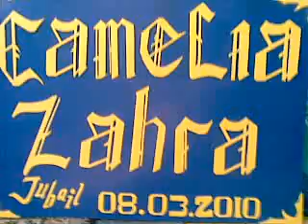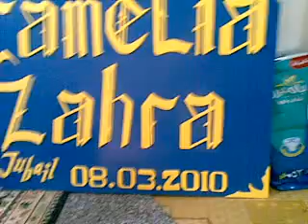Camelia zahra Lagi ngoceh